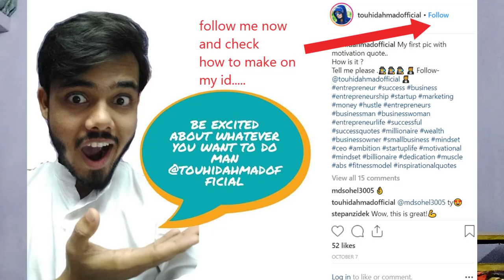earn 20$ Per day from Instagram | how to earn money on Instagram | 100% proven way | online money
So friends HOW TO MAKE MONEY FROM INSTAGRAM? SO TODAY I AM TELLING YOU
ABOUT ONE GREAT WAY TO MAKE DAILY MONEY FROM INSTAGRAM YOU DON'T NEED ANY FOLLOWERS
JUST YOU NEED TO TAKE A SMALL ACTION.

नमस्तय दोस्तों इस विडीओ में मैंने बताया है की आप instagram से money कैसे earn कर सकते है

come on my Instagram handle and chat with me for 1000$ strategy

KEEP CONNECT
BE HAPPY.

Queries Solved..

how to make money from instagram in hindi
how to in hindi
best way to make money from instagram
how to monetize instagram
instagram money making trick
instagram money
instagram se paise kese kmaye
how to get money from instagram
how to sell products on instagram
how to share link on instagram
how to earn daily from instagram
how much money can you make on instagram
how to earn money from instagram in india
highest paid instagram users
instagram se paise kaise kmaye
daily money method from instagram
earn daily from instagram
how to make daily money on instagram
instagram money